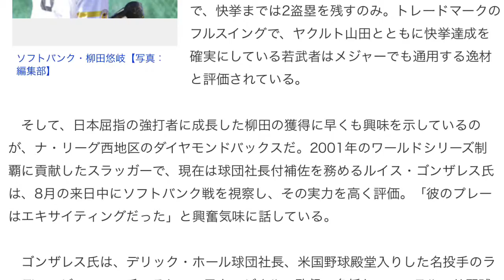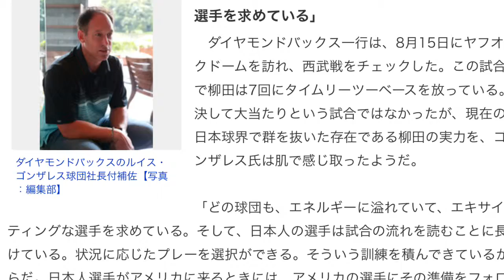快挙目前のSB柳田にメジャーが熱視線 Dバックス「彼はエキサイティング」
ホール球団社長も日本人野手を絶賛「走塁や守備のレベルも高い」
「もちろん、どの球団も次なるイチローを探しているんだ。オフェンス的にはすごく日米でスタイルが違う。投手の方がより大きなインパクトを残しやすいんだ。ジャイアンツでプレーしている青木はエキサイティングな選手だ。彼はボールを叩いて、走り出すタイプの打者だ。イチローもそういうタイプの選手だよね」

　これまでメジャーで成功を収めてきた日本人選手のタイプについて、ゴンザレス氏はこのように分析する。確かに、強打者で確かな足跡を残したのは、2009年にヤンキースでワールドシリーズMVPに輝いた松井秀喜氏くらいかもしれない。ただ、アリゾナで現在でも圧倒的な人気を誇るゴンザレス氏は、イチローや青木とはまた違うタイプの選手として、柳田がメジャーで成功できる選手と見ている。

　2012年に斎藤隆（現楽天）を獲得し、黒田や田中の争奪戦にも乗り出すなど、これまでは日本人投手の補強に力を注いできたダイヤモンドバックス。現在も補強ポイントは投手だけに、前田や大谷がターゲットとなっているが、将来的な野手の獲得にも強い興味を示している。ゴンザレス氏とともに試合を視察したホール球団社長も「アメリカで活躍できる野手のタレントは存在する」と明言する。

「日本に来るたびに強い印象を受けています。ゴンゾ（ゴンザレス）とも話しているのですが、どの選手も野球というものをしっかりと理解している。野球を知っているなという印象です。高い基礎技術。ミスが少ない。走塁や守備のレベルも高い。試合に勝つためにどんなプレーをすべきなのか、ということがしっかりと身についていますね。競争力の高さも感じます」

　さらに、ゴンザレス氏も「私もデレックと同感です。勝負の細部にまつわる部分、プロ意識の高さ、練習の部分などに感銘を受けています」と日本野球のレベルの高さを絶賛する。

　柳田はまだブレークしてから間もないとあって、メジャー挑戦については、まだ本人や球団ではなく、周囲が騒ぎ始めているという段階だ。だが、現在、日本で最高の実力を誇る野手がメジャーでどれだけのプレーを見せてくれるかを見てみたいと、多くの人が願っている。もし、将来的に柳田のメジャー挑戦が現実のものとなれば、ダイヤモンドバックスは獲得に動く事になるだろう